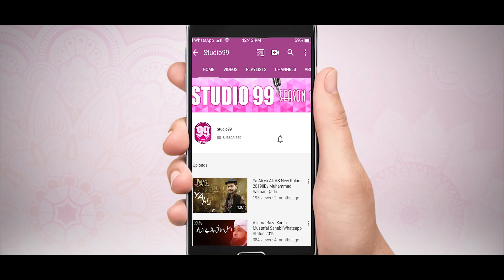Ji Karda Madine Deya Saiyan || New Naat Sharif 2021 || Shabana Abbas || Studio99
Title: Ji Karda Madine Deya Saiyan || New Naat Sharif 2021
Artist: Shabana Abbas
Dop: Zaheer Chiku
Audio Video: Studio99
Edit & Post: Farman Usman Babbar
Dir & Producer: Muhammad Salman Qadri
Production & Label:Studio99